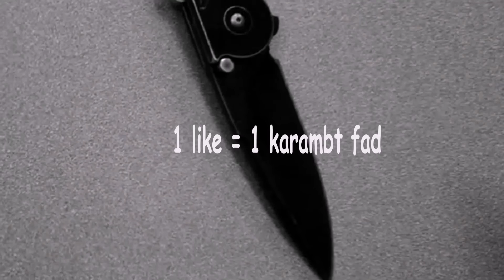when your knife isn't a Karambit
1 like = 1 crabmit fade 4 an orphan